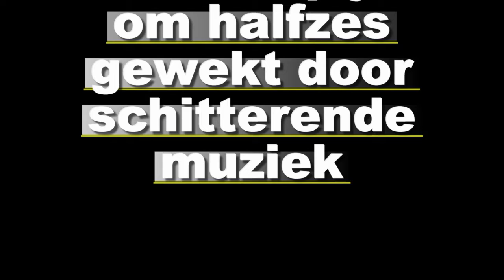Kerstmorgenmuziek in Spijk 2010.mpg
Traditionele muzikale opening van het Kerstfeest